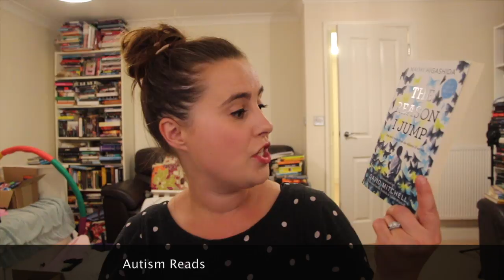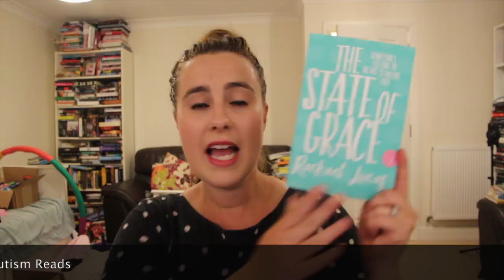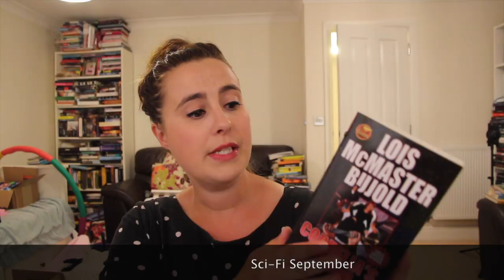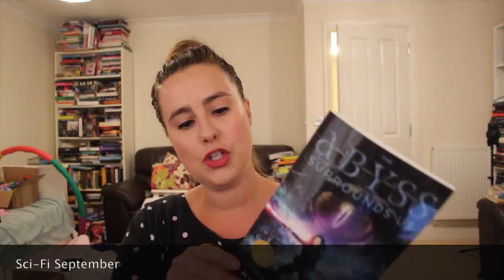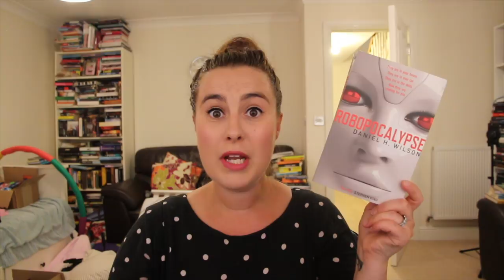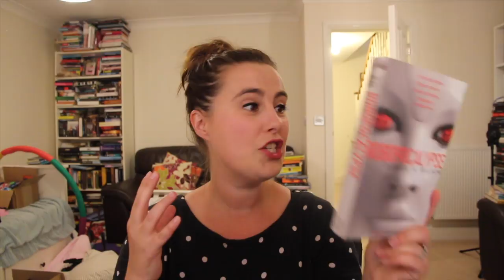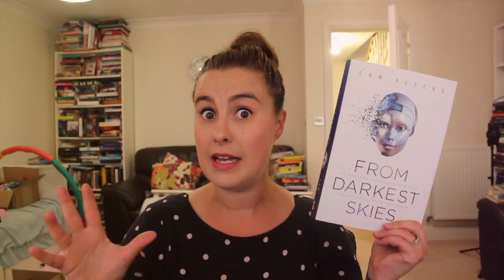September TBR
Here are the books I plan to read in September.

If you want to know more about Shelf Slam 2017 check out my videos on it below:

Etsy store for Book Buddy Box